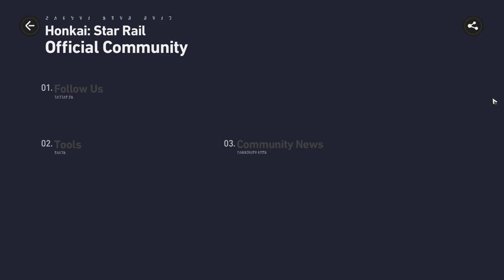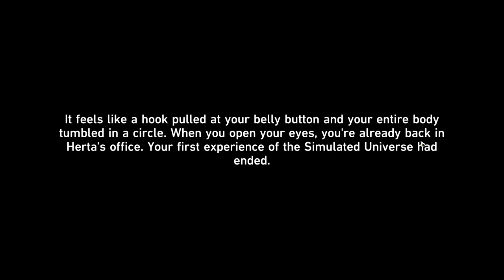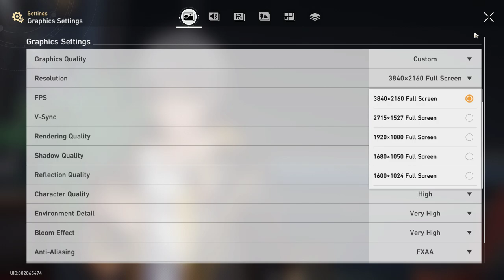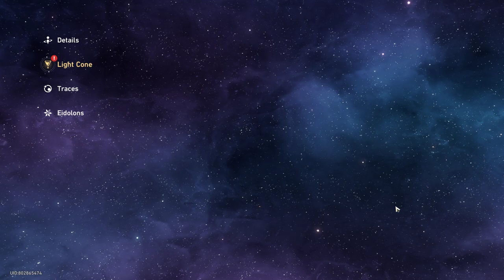Playing Honkai Star Rail | 3 hour playthrough| Completed chapter